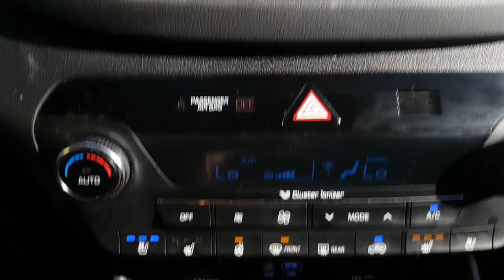2017 TUCSON HU218196